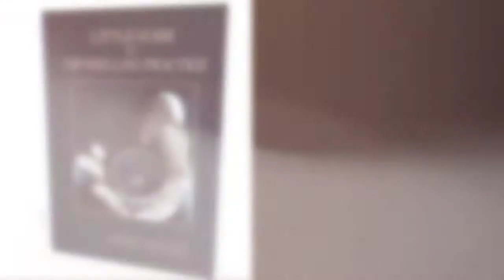Video HD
"The Little Guide to Counselling Practice" by John Henry has been written for all those involved in counselling, students of counselling and beginning and continuing counsellors.  It examines a whole range of issues and how to deal with them from the author's perspective.

"The Little Guide to Counselling Practice",  stresses throughout,  the need to treat the work of counselling as an honour bestowed upon the counsellor. It strongly recommends that counsellors be aware of their own bias so that little pieces of their reality do not get mixed up with the client's reality.

It also strongly recommends regular supervision to help those involved in counselling, maintain his or her balance.  The Little Guide to Counselling Practice" is a good read.

TAGS Practice Counsellor, counselling clients guide, counselling for beginners, John Henry,  students of counselling, counselling for beginners, client, how to counsel,